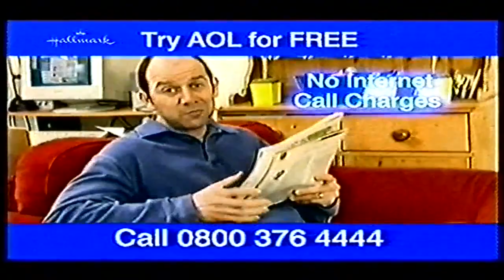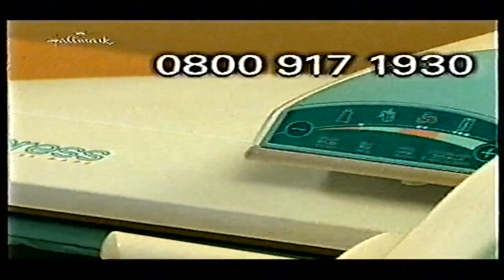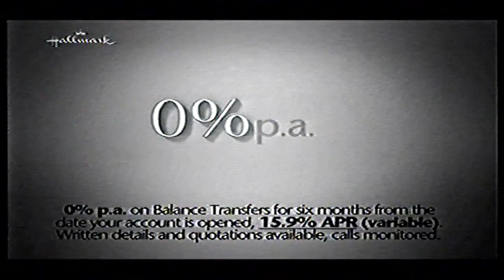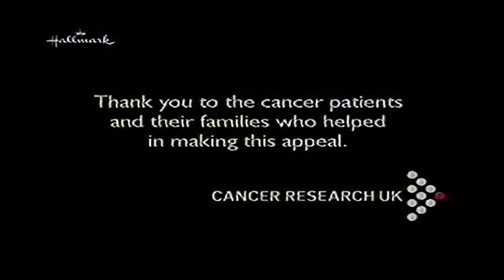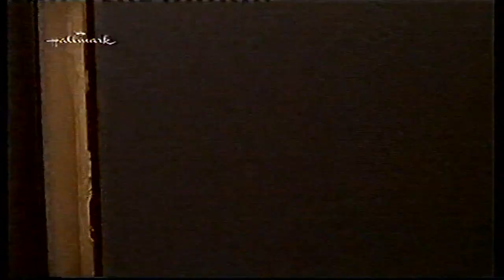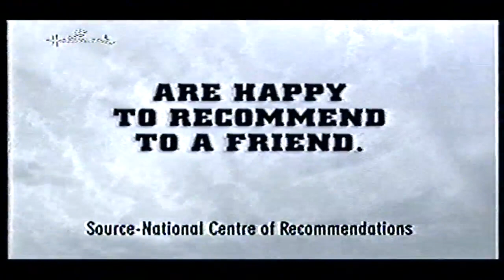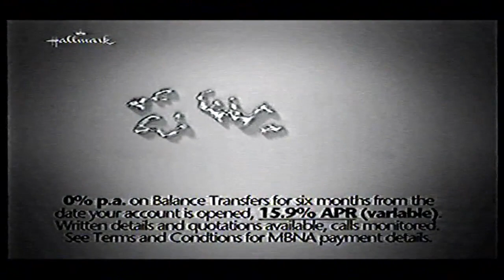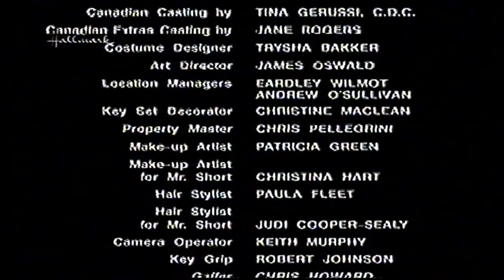Hallmark Channel Continuity: Early 2002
During Prince Charming